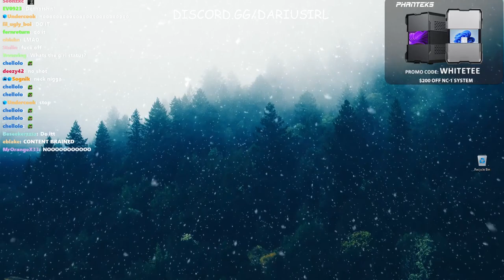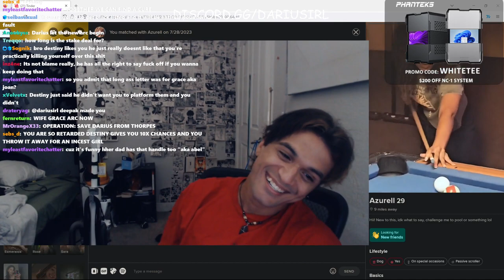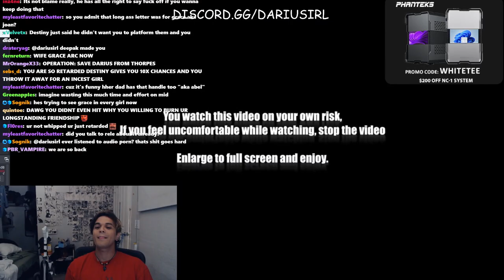Darius is Ready To Throw His Future Away For Grace Thorp Again